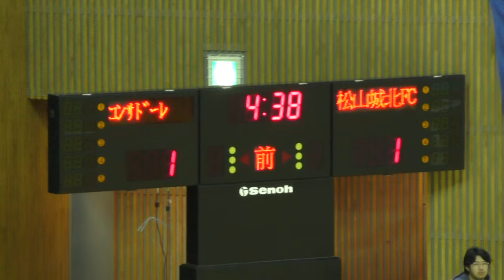第21回全日本ユース（Ｕ－15）フットサル大会（2016） 松山城北ＦＣvs. 札幌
2016年１月９日（土）14:00～
第21回全日本ユース（Ｕ－15）フットサル大会・1次リーグ【９】
松山城北ＦＣ vs. コンサドーレ札幌Ｕ－15（スカイホール豊田 Pitch Ａ）
得点者＝４分・松13三好凱斗、６分、９分・札31田中銀平、８分・松３河本和樹、13分、14分、16分・札11野開ディラン、17分・札15西村歩夢、20分・札９宮脇健太